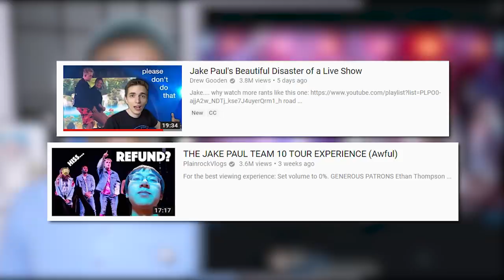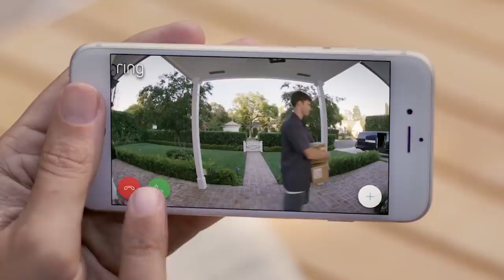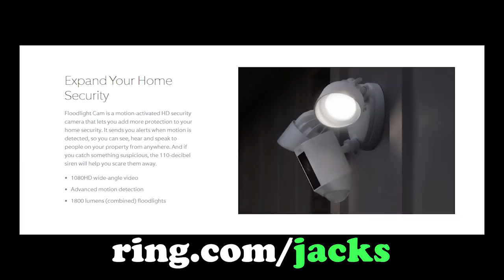Please don't photoshop our honeymoon. (YIAY #421)